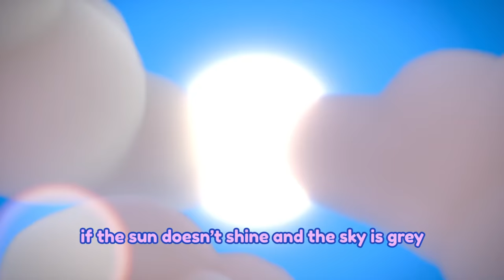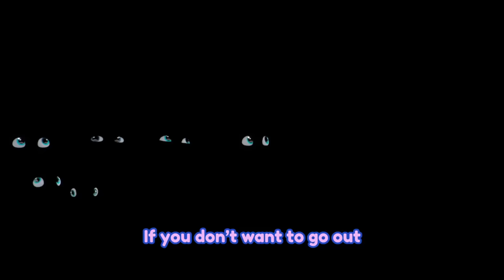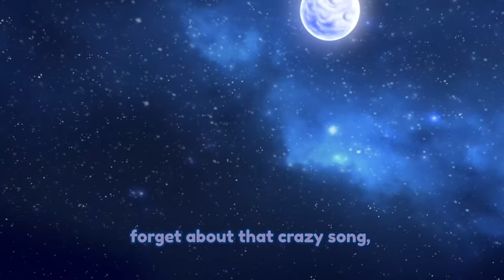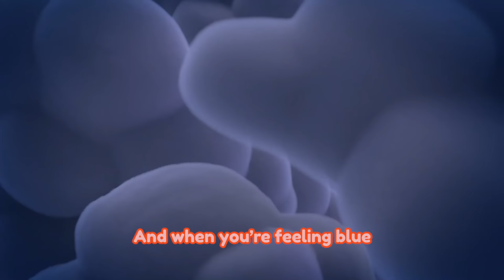🌞🎤 SUMMER SONGS 🎤🌞 KARAOKE 🎶 CRY BABIES 💧 MAGIC TEARS 💕 SONGS for KIDS in ENGLISH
The Singing Spring of Cry Babies Magic Tears is here! 🌸 Now you can enjoy your favourite songs from your Cry Babies friends, and sing along with them in our new karaoke! Each song has a different rhythm, don't miss any! 🎶

Enjoy thousands of adventures in the new season of Bloopies in English! Meet the Fairies: Bloopies' new friends who show up when Tentaclus, an evil octopus, shatters the Pearl of Light into lots of pieces, causing the Shellies to fall into a deep sleep and also spreading chaos throughout the Sea World. The Bloopies have to find, with the help of Zarpas and the Fairies, the Origin Pearls to help solve the problem. Will the Bloopies and the Fairies get to awaken the Shellies and bring back the Sea World to its normality? Or will Tentaclus get away with it and become the King of the Seas? Find out in this new season of Bloopies in English!